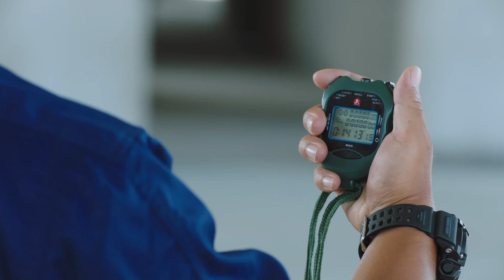李溪成班长带领七班通过考核，众人庆祝👏《蓝焰突击/Blue Flame Assault》 EP22｜任嘉伦 陈小纭 韩宇辰 宋文作 谢林彤 王硕【捷成华视偶像剧场】